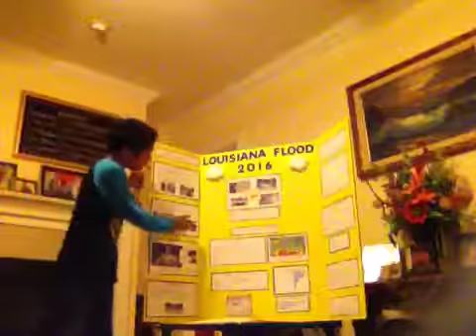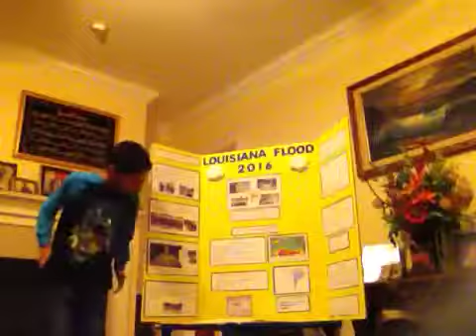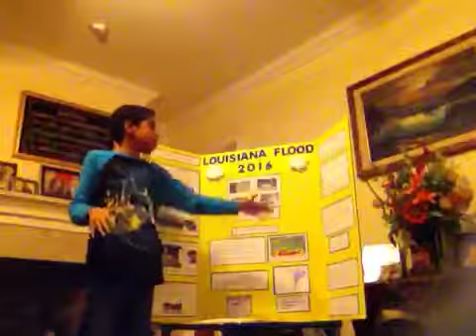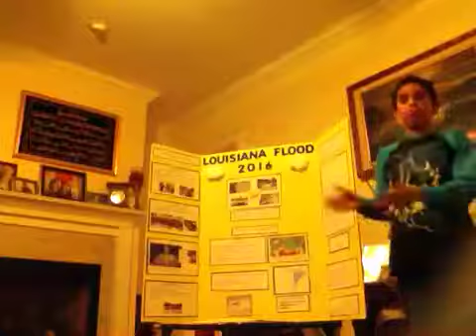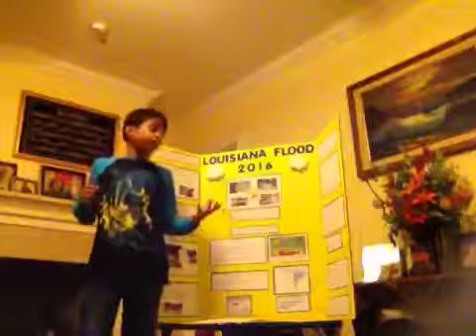Ali poster 2